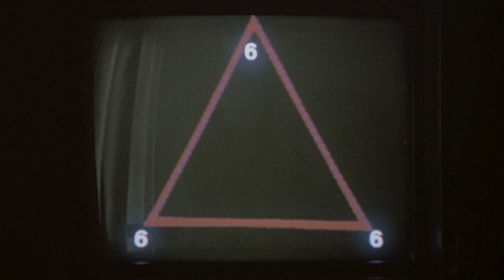THE DARK SIDE OF THE MOON TRAILER (Sci-Fi, Horror, USA, 1990)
In 2022, a repair crew is sent to fix an orbital weapon that is dangerously malfunctioning. On approaching their target, the crew’s spaceship also begins to malfunction and heads unbidden towards the dark side of the moon. There, in a mysterious, seemingly abandoned space shuttle, a sinister force lies in wait.